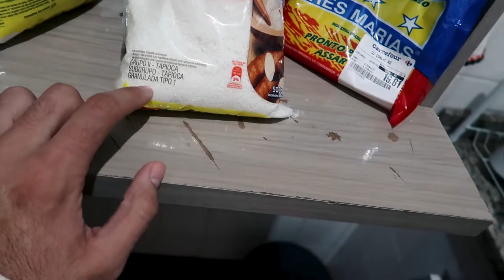MELHOR DADINHO DE TAPIOCA DO MUNDO!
FIZEMOS A RECEITA DO MELHOR DADINHO DE TAPIOCA DO MUNDO...